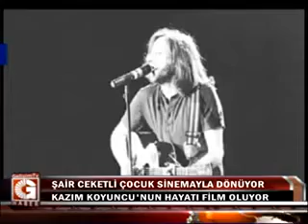Kazım Koyuncu'nun Hayatı Film Oluyor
GÜNCEL KLİPLERE SAYFAMIZDAN ULAŞABİLİRSİNİZ